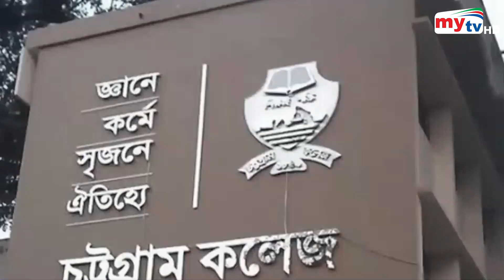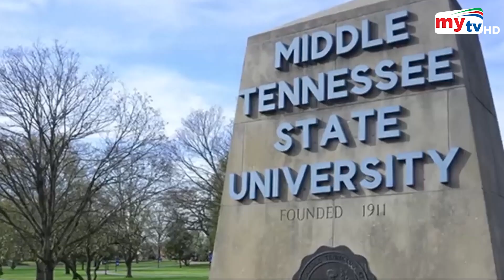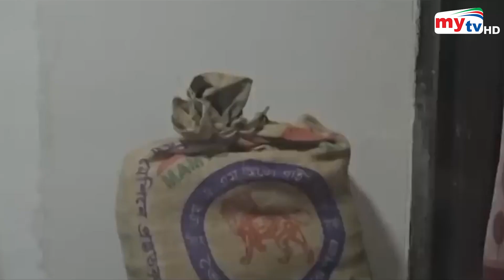Bangla News Update | 10.30 AM | 08 August | Mytv News